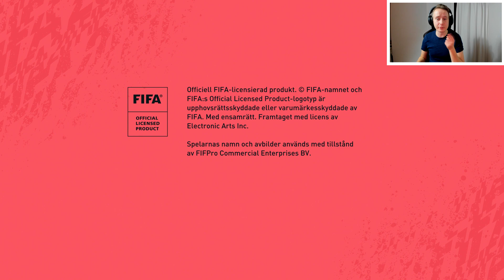NY BACKLINJE BÄR MIG I WL!(20 DEC)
Tack för att ni har tittat, följ mig på:

Bli gärna medlem och stötta mig! Ni får tillgång till flera häftiga emojis och jag ser allt ni skriver mycket tydligare! Det kostar 49kr/månad och man kan avbryta när man vill!